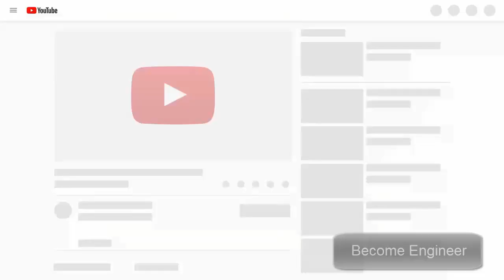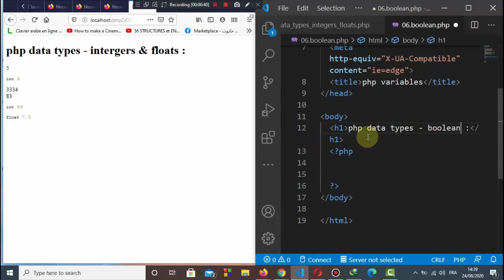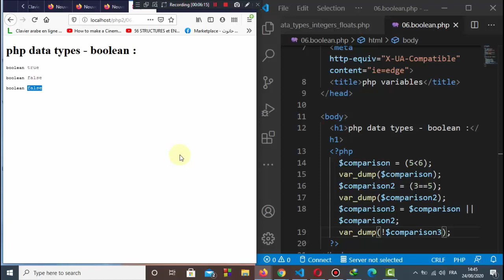09 - DATA TYPES BOOLEAN - PHP - BECOME ENGINEER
Prof. Mohamed KHALIL